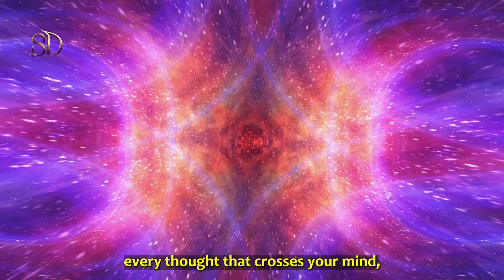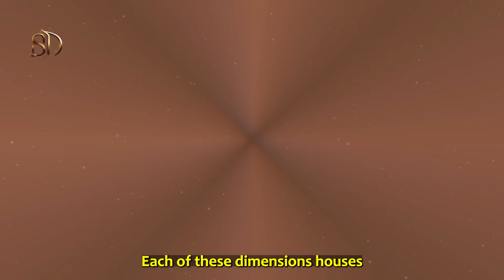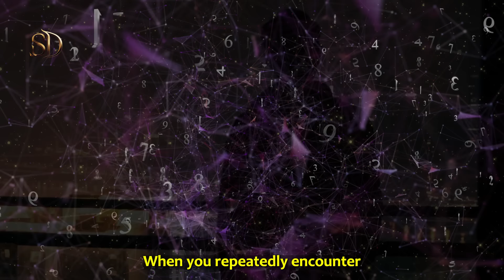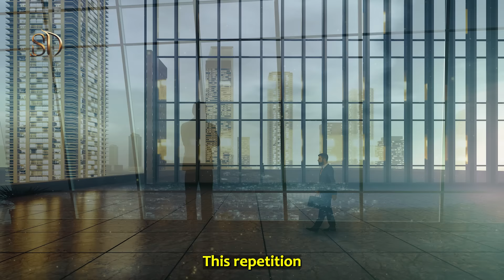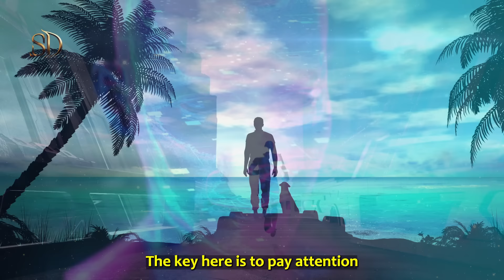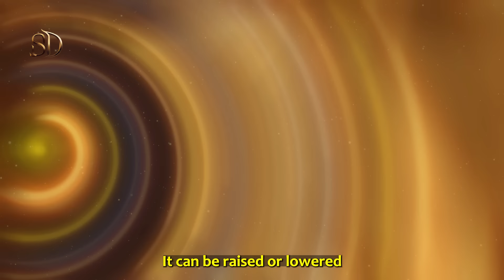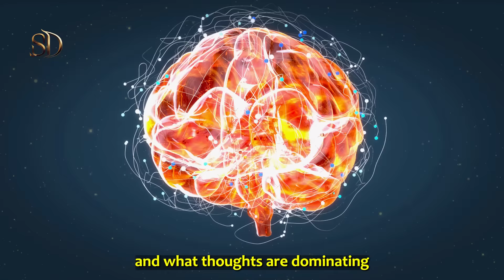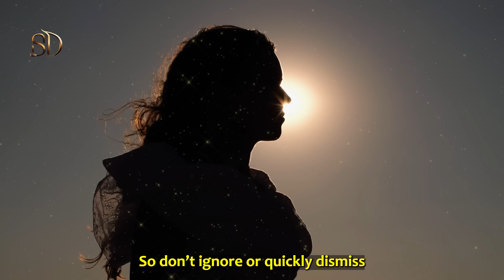Signs That A Parallel Version Of You Is Trying To Send You A Message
Discover the signs that a parallel version of you is trying to send you a message and explore how parallel realities may be influencing your life.

Understand the concept of parallel versions of you in other realities, where each version of you navigates a different path, potentially holding the key to your own growth and transformation.

Through quantum physics, you'll discover how your parallel self may be communicating with you. And more, you'll understand how vibrational alignment and reality shifting can connect you to these versions, offering a new perspective on manifestation and your connection to the higher self.

We'll explore how powerful techniques, such as meditation, can help you recognize and interpret these messages and discover how alignment with your parallel reality can transform your current life.

I hope that through this video you will unlock the secrets of your parallel self for a life full of new possibilities.